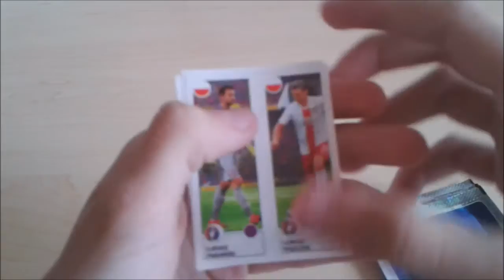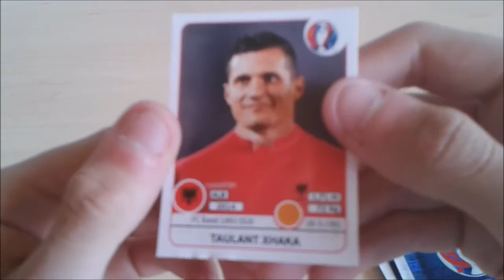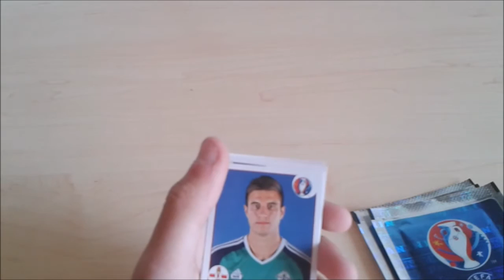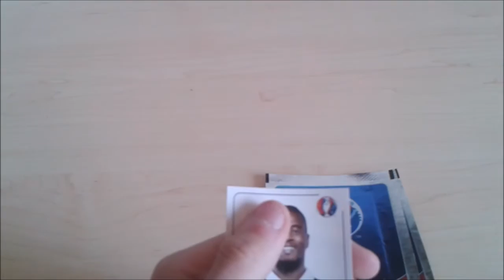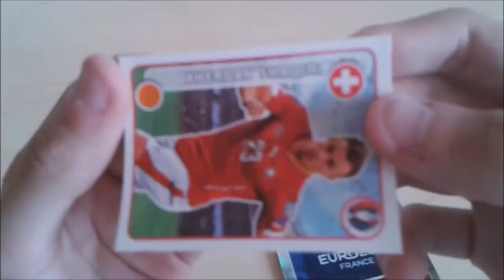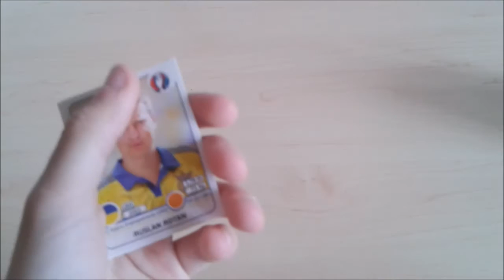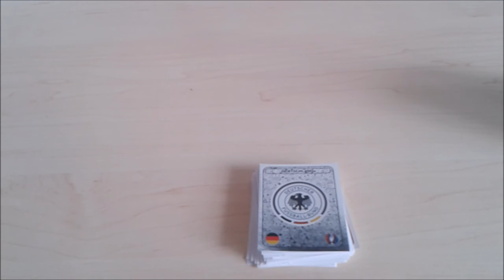Euro 2016 EM 2016 Sticker Pack Opening #012 5 Päckchen l KorfabCraftLP [Deutsch/German/HD]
Hallo Leute
Willkommen zu einen neuen Video von
Mein Equipment :
Mein Bildschirm
Meine Maus
Meine Tastatur
Mein Headset
Mein Mauspad
Mein Mikrofon : Kommt Bald!
Mein PC :
Spiel :
Server IP :
Webseite vom Server :
Texturen Pack :
Mitspieler :
Kanal Link/s :
Minecraft :
Meine Minecraft Account Namen :
KorfabCraftLP
Korfab
Kommentiertes Game Play von : KorfabCraftLP (2016)